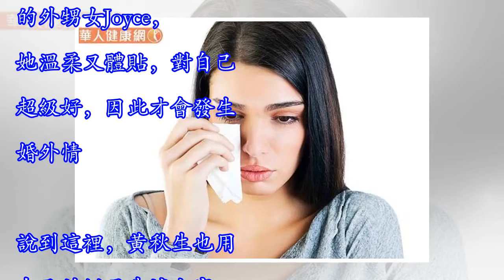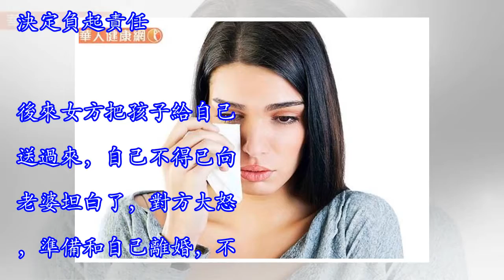黃秋生上節目首談私生子！坦言已簽好「離婚協議書」 自曝婚外情發生的原因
黃秋生和老婆吳惠貞結婚26年，育有2子，感情相當恩愛，6月卻突然爆出有個20歲私生子William，鬧得沸沸揚揚。最近他上節目，大談自己的人生觀與愛情觀，當然也就不可避免地談到了自己私生子的問題。他在電台中透露，雖然承認自己有私生子說妻子早就知道了，看似雲淡風輕，其實當時妻子很生氣，連兩個人的離婚協議都寫好了。最後還是為了自己一對孩子能健康長大，兩個人才沒有真離婚。贊助商鏈接 黃秋生黃秋生表示，當初是因為事業低潮，加上和妻子吵架，才導致對方有機可乘。這名為自己生下私生子的女孩，是港星岑建勳的外甥女Joyce，她溫柔又體貼，對自己超級好，因此才會發生婚外情。說到這裡，黃秋生也用自己的例子告誡大家...